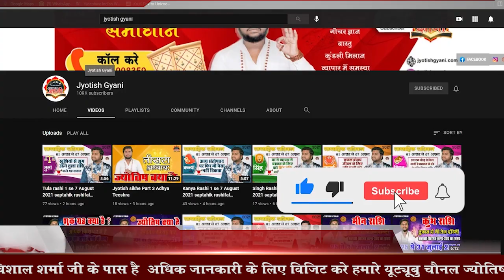Kanya Rashi April 2022 Rashifal monthly horoscope 2022 prediction for April 2022 Jyotish gyani